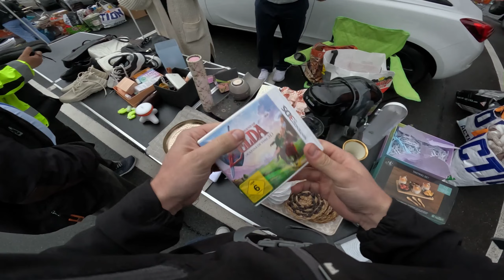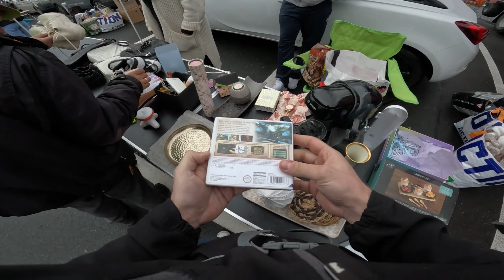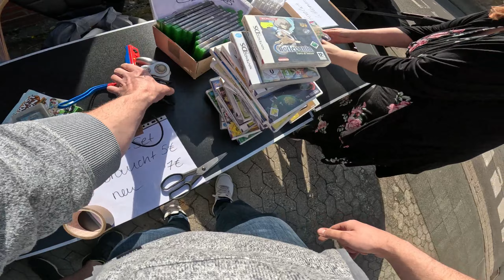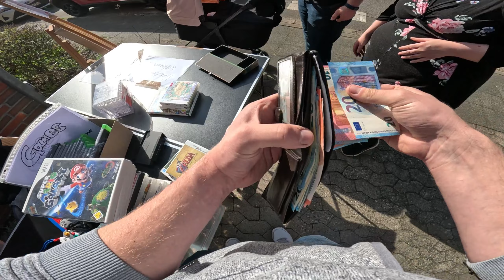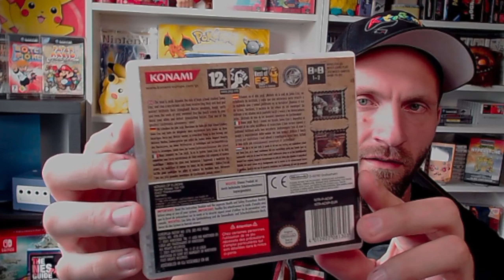3 Flohmarkt unglaublich was die Leute alles haben /// schöne Funde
Ich war wieder auf einem Flohmarkt und einem Dorfflohmarkt. Hab ein paar sehr schöne Sachen gefunden und freut euch hier über ein paar sehr schöne Spiele.

Insatgram: retro_gamesworld